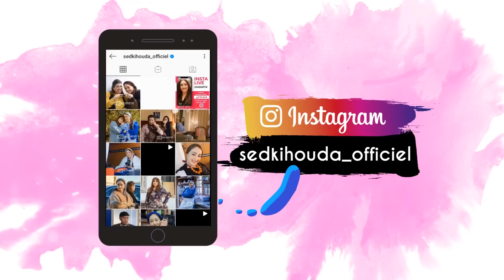كبروا بيا الله يكبر بيهم و دازافتتاح على حقوا و طريقوا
الله يسهل على الجميع

Make-Up Artiste    Zineb Bennani                          📱 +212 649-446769

                                            ⦿ Saga

                              Adresses des Magasins  :

📍10, rue Ahmed Al Kadmiri VAL Fleuri (à proximité de clinique Maarif)-
    Casablanca.                        📱 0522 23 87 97

 📍520, Rue GOULMIMA, Résidence AISSAM (en face de Locamed) - Bourgogne CASABLANCA
‎زنقة كلميمية ، إقامة عصام - الدار البيضاء

📍 Résidence Ennassim, Hay enassim, N°489, (à côté de souk namoudaji Ennassim) Sidi Maarouf
إقامة النسيم، حي النسيم، رقم 489 (قرب السوق
النموذجي النسيم), سيدي معروف، الدار البيضاء

📍 47 Lotissement Janan Bernoussi Cité AL-Azhar.
           Casablanca               📱 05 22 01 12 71

📍 Boulevard Oued Sebou N°104-106 Hay Al Wiam oulfa
           Casablanca               📱 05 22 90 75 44

📍 Allée Des Orangers lotissement Mes Iris ; Résidence Yassine B Ain Sebaa
            Casablanca             📱 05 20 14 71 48

📍  Résidence Jnane awrad a cote de la mosquée  Fatima Zahra ; Route Safi
             Marrakech              📱: 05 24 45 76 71

📍 81 ; Avenue  Hassan 1er ; Hay Dakhla Agadir